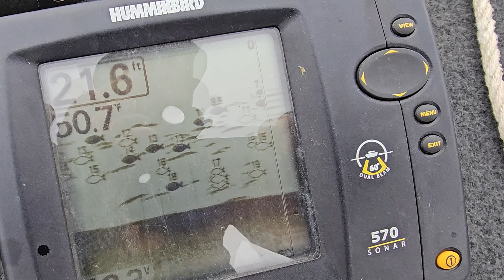Audie Lake (Back for Redemption)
Audie Lake is a 110 acre lake located in Rusk County. It has a maximum depth of 32 feet. According to the Wisconsin DNR, this lake contains musky, northern pike, largemouth bass, and panfish. From our fishing experience, we caught nothing but northern pike. A DNR survey in 2023 using electrofishing found yellow perch, black crappie, and northern pike. No bluegill, bass, or musky were sampled.

It is suspected winterkill from 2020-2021 has lowered the population of many fish here. The sampling showed fewer and smaller fish than years prior. Bluegill were the dominate fish in 2014, but none detected in 2023.